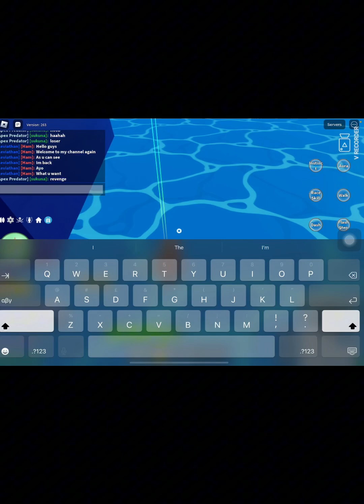Toxic bounty hunter tried to kill me